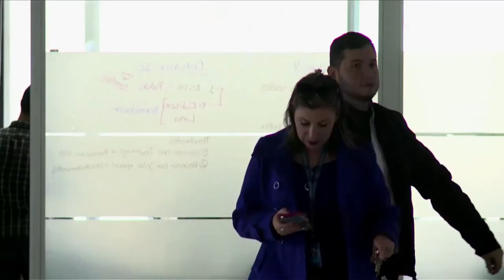Great Place to Work y Ministerio TIC, Hacen Equipo | C51 N2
El Ministerio TIC, es una de las mejores entidades para trabajar, según la medición hecha por el Instituto Great Place to Work. ¡Conoce todos los detalles, aquí!